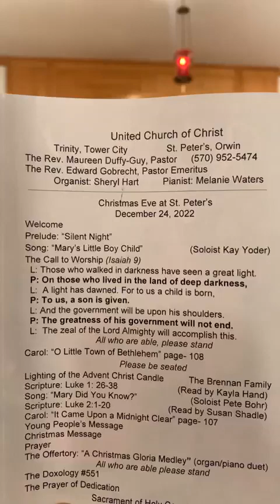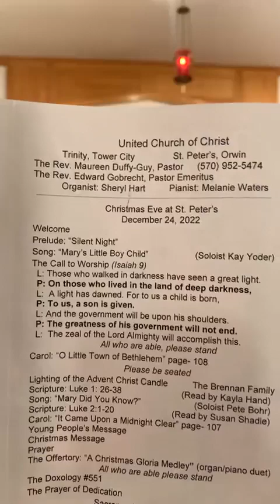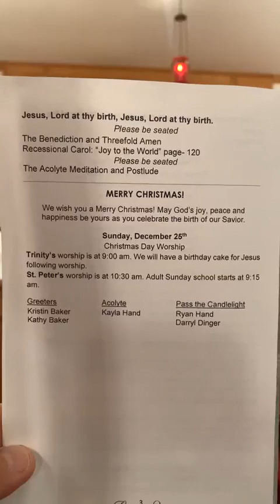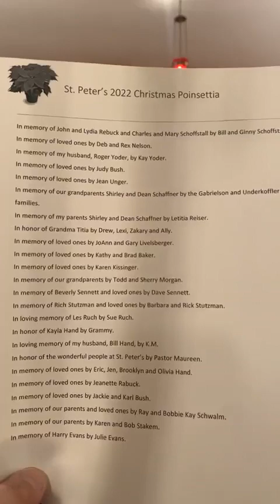St. Peter's Christmas Eve 2022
Soloists, jingle bells
    Message: Does God really love me?